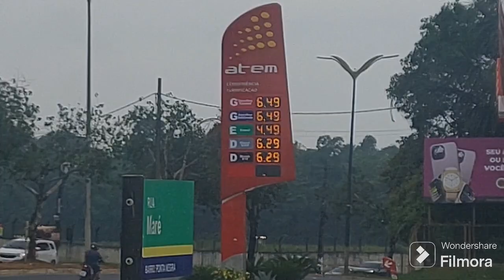Embraer 190 Conviasa vindo de Puerto Ordaz,Airbus A321 PT-MXP vindo de Guarulhos para Manaus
Filmagens e fotografias realizadas na Avenida do Turismo,ao lado do Posto de combustíveis da Atem no dia 07/12/2023.